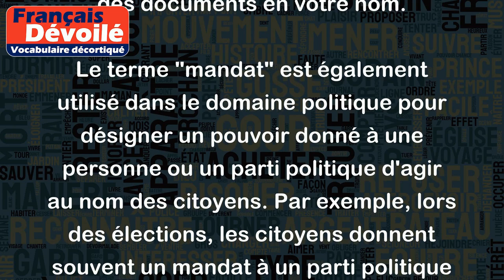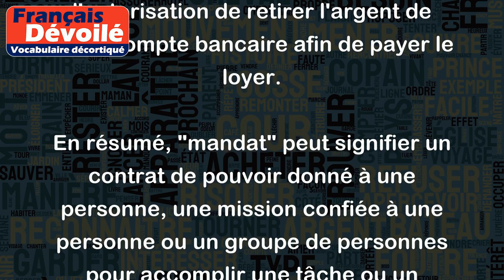Mandat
Le terme "mandat" peut avoir plusieurs significations selon le contexte. Dans le domaine juridique, un mandat est un contrat par lequel une personne, le mandant, donne à une autre personne, le mandataire, le pouvoir d'agir en son nom et pour son compte. Par exemple, si vous donnez à un avocat le mandat de défendre vos intérêts devant un tribunal, cela signifie que vous lui donnez le pouvoir de prendre des décisions en votre nom et de signer des documents en votre nom.
Le terme "mandat" est également utilisé dans le domaine politique pour désigner un pouvoir donné à une personne ou un parti politique d'agir au nom des citoyens. Par exemple, lors des élections, les citoyens donnent souvent un mandat à un parti politique pour gouverner le pays pendant une période déterminée. Dans ce contexte, le mandat est une mission confiée à une personne ou un groupe de personnes pour accomplir une tâche ou un objectif précis.
Enfin, dans le domaine bancaire, le terme "mandat" peut signifier une autorisation donnée à une personne ou à une entreprise pour effectuer des paiements ou des retraits sur un compte bancaire. Par exemple, si vous donnez un mandat à votre locataire pour effectuer le paiement de votre loyer directement à votre banque, cela signifie que vous lui donnez l'autorisation de retirer l'argent de votre compte bancaire afin de payer le loyer.
En résumé, "mandat" peut signifier un contrat de pouvoir donné à une personne, une mission confiée à une personne ou un groupe de personnes pour accomplir une tâche ou un objectif précis, ou une autorisation pour effectuer des paiements ou des retraits sur un compte bancaire.